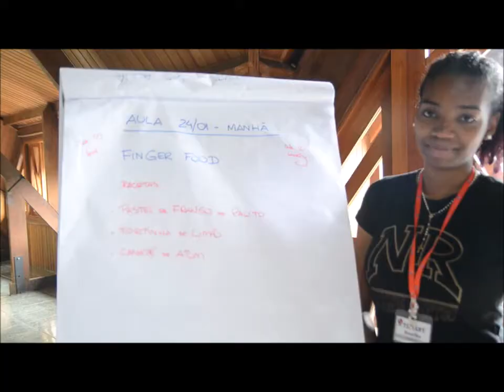NR2 Mini Chefs 24/01/16